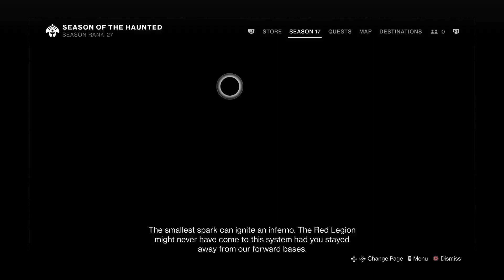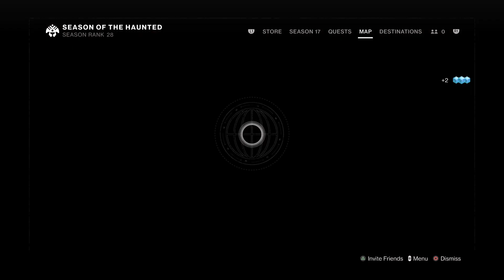Destiny 2_20220822211652